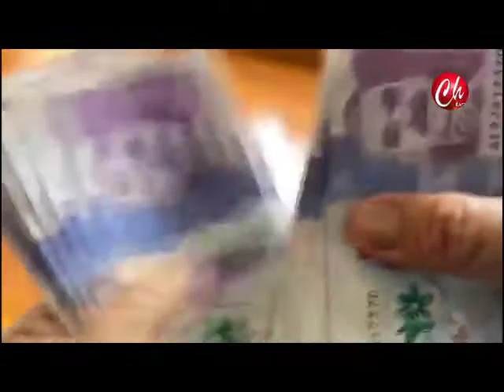HÉROES DE LA PATRIA TENDRAN INGRESO SOLIDARIO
VÍA: CHAMORRO TELEVISIÓN